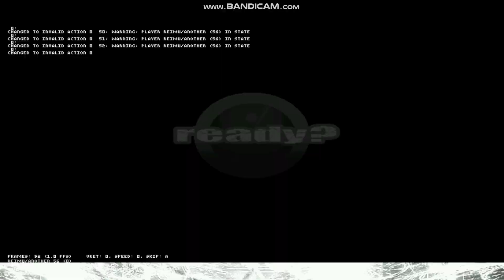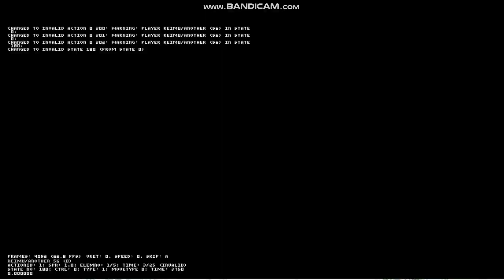[mugen] Another_Ray showcase